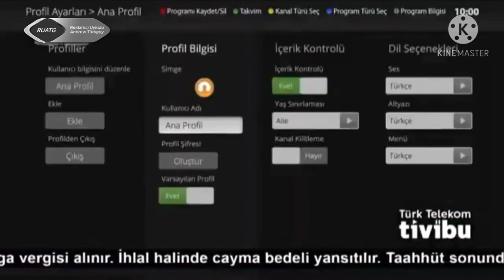Reklamcı Uykulu Andrew Türkguy - 19.04.2021